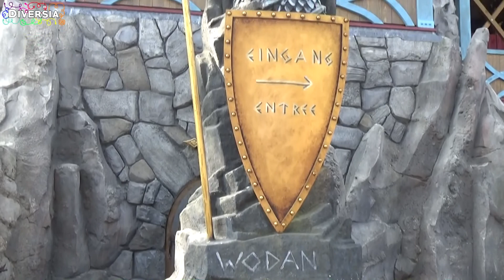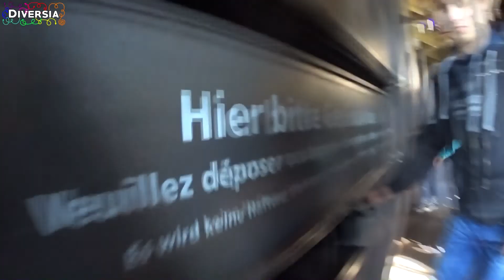EUROPA PARK - WODAN TIMBUR COASTER FRONT-ROW POV HD ON-RIDE AFTER RENOVATION 2018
HD on-ride front-row POV of Wodan Timbur Coaster at Europa Park, after track renovation in 2018